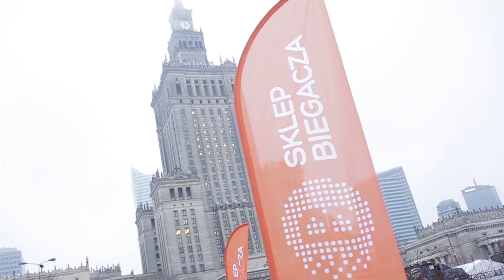13. Bieg Policz się z cukrzycą | Sklep Biegacza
Dziękujemy za Waszą pozytywną energię podczas 13 biegu Policz się z cukrzycą, który towarzyszył 27 finałowi Wielkiej Orkiestry Świątecznej Pomocy.

Najbardziej rock'n'rollowe buty biegowe od Brooks, przekazane Jurkowi, możecie licytować do 31 stycznia w tym miejscu